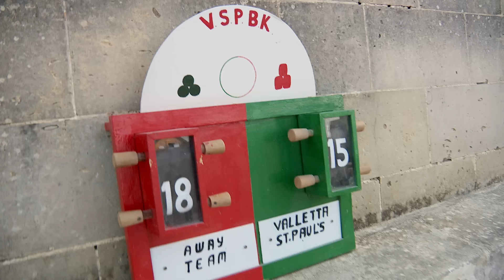Joey Invites Lexi to Explore the Island of Malta on a Romantic 1-on-1 Date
For his first one-on-one date of the week, Joey invites Lexi to explore Malta with him. The two walk the city streets, try Maltese cuisine, dance with locals, and visit the Church of St. Paul’s Shipwreck. Check out their date above.